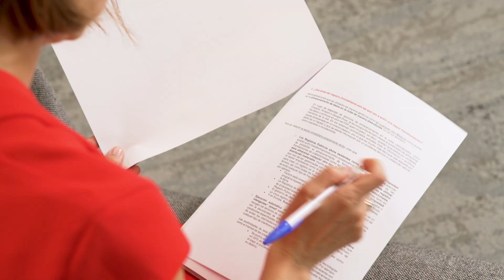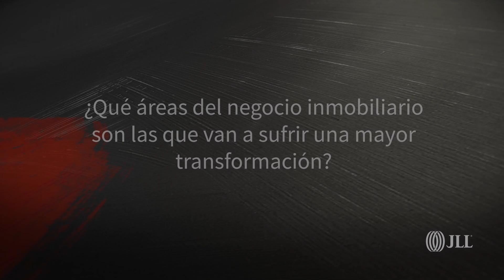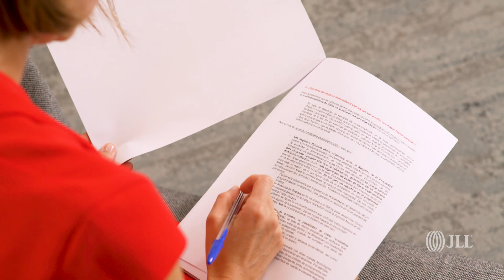Blockchain en el sector inmobiliario | Teresa Martín | La Opinión del Experto #31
¿Qué aporta el blockchain al sector inmobiliario? Hablamos con Teresa Martín, Head de Legal de JLL para descubrirlo.